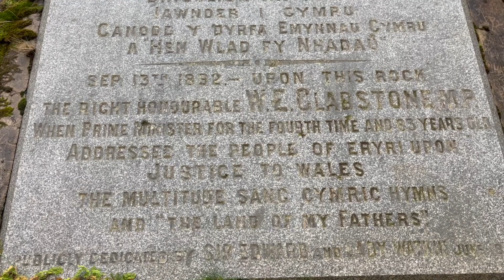Dec 2023 - Snowdonia - Y Lliwedd